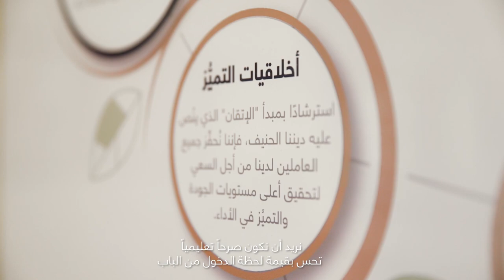Our Values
“Our core values permeate everything we do, all our activities. They are strong individually, but they should be viewed as a whole, and together they constitute a clear compass in everyday life”

Listen to Mrs. Nirmeen Ali Riza speak about her vision for Nün Academy.